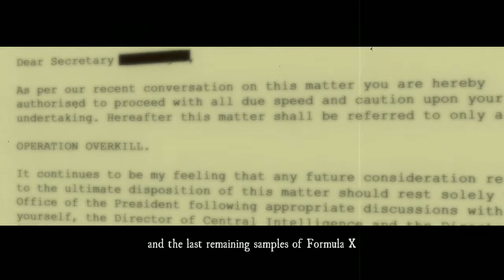The Typing of the Dead: Overkill #9 | PC